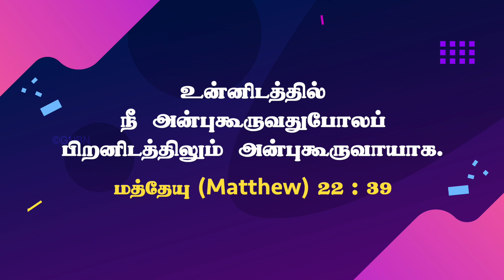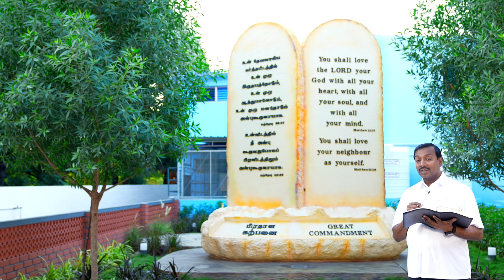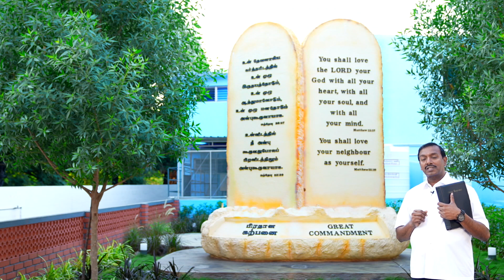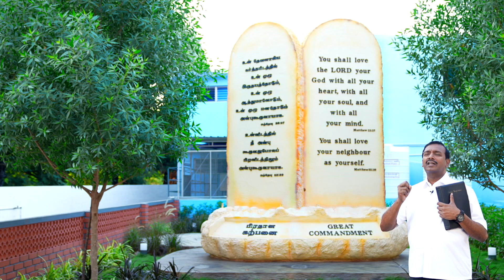பிரதான கற்பனை! | Great Commandment! | Walk with Jesus | Bro. Mohan C Lazarus | February 9